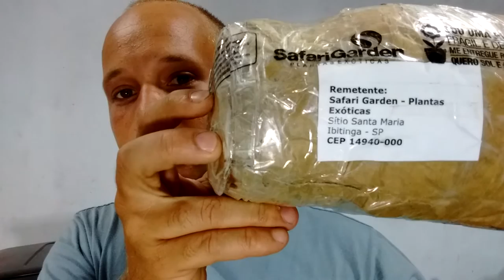LICHIA BENGAL PRESENTE DO safarigarden.com.br/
SITE OFICIAL